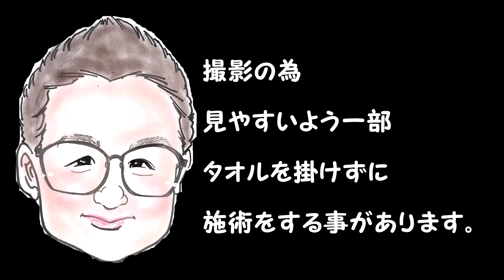【Oil Massage】脇・二の腕スッキリンパ前半【JapanMassage】もみほぐしのIWATAYA秩父店＆中野店